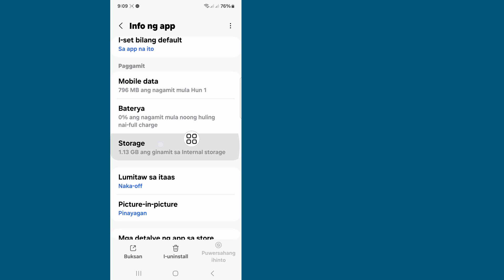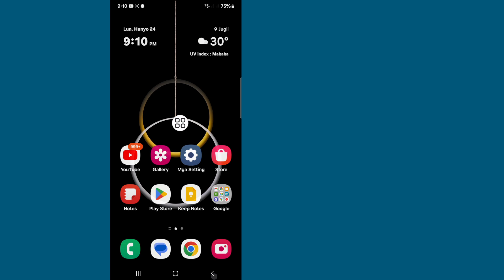Paano Ayusin ang Mga Maling Kredensyal sa Facebook Di-wastong Username o Password 2024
Dito Sa Video na Ito ay ipapakita ko sa iyo [ How to fix Facebook Wrong Credentials Problem ] .  maingat ang video na ito at huwag laktawan ang video na ito kung laktawan mo ang video na ito ay hindi mo masyadong maiintindihan kaya kung anumang problema maaari mo akong tanungin at magkomento sa ibaba susubukan kong lutasin ang iyong problema kung nagustuhan mo ang video na ito ay mangyaring pindutin ang like at  subscribe my channel salamat.🙏

  Iba pang Mga Kaugnay na Query:

  Bakit maling kredensyal ang sinasabi ng aking Facebook?

  Paano ko babaguhin ang aking mga kredensyal sa Facebook?

  Ano ang isang maling kredensyal?

  Paano ko malulutas ang aking problema sa pag-log in sa Facebook?

  Maling Mga Kredensyal Di-wastong username o password
  Mga maling kredensyal na kahulugan sa bengali

  Hindi wastong username o password na kahulugan sa bengali

  paano ayusin ang mga maling kredensyal sa facebook

  paano ayusin ang facebook maling password

  paano ayusin ang mga maling kredensyal hindi wastong username o password facebook error

  di-wastong username o password maling mga kredensyal